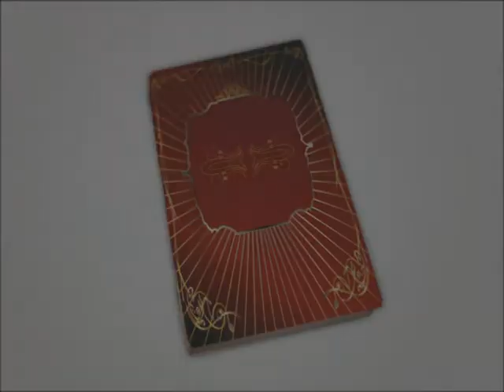Charlie and Cate